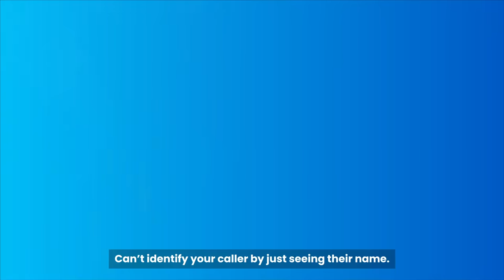Identify callers by face and name (UAH2 Hinglish)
Can’t identify your caller by just seeing their name? Presenting Eyecon, with caller ID and spam blocker. Download Eyecon and identify your caller very easily.